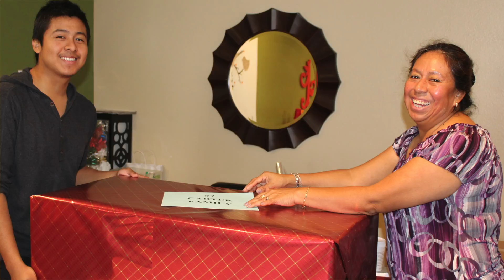Adopt a Family 2016 | Olive Crest in Los Angeles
Looking for a way to give back this season? Consider Adopting a Family through Olive Crest in Los Angeles!